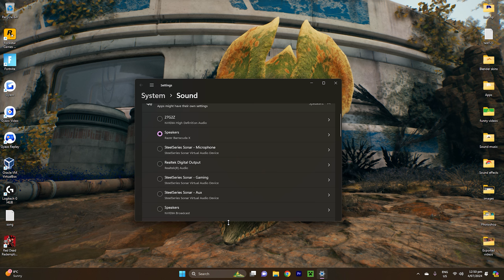FORTNITE LOOL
fortnite reload made me rage